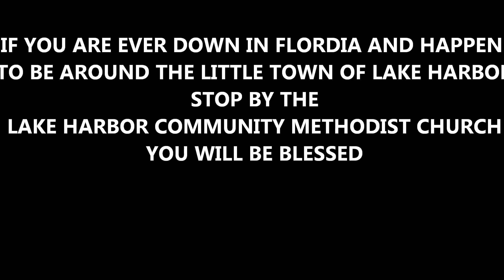MERRY CHRISTMAS FROM THE HIGHLINE OF MONTANA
I know it's a little early for Christmas but I was going through some old vids and found this one.  It's when I had the farm up on the high line in Montana!

Sorry for the snow hitting the cam lens but it was some pretty big flakes.